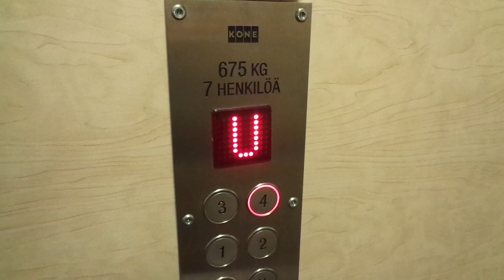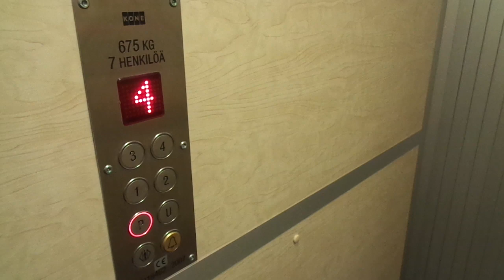2007 KONE Motala Chain-Driven Traction Elevator @ Pielisentie 62A, Lieksa, North Karelia, Finland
This building dates back to 1974, and the elevators were added in 2007.

Location: Pielisentie 62A, Lieksa, North Karelia (Pohjois-Karjala / Norra Karelen), Finland
Brand: KONE
Type: KONE Motala Chain-Driven Traction
Year installed: 2007
Floors served: 6 (P, U, 1, 2, 3, 4)
Capacity: 7 persons or 675 kg
Serial: 10918462